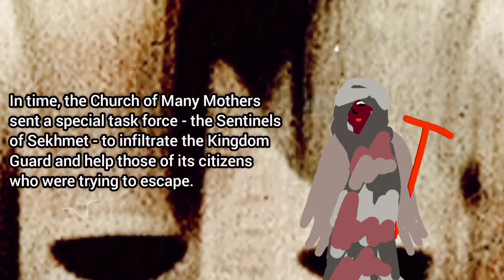Our Lady of Thrones (Season 02, Episode 12): Sentinels of Sekhmet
Meanwhile, the Reverend President and the Witchfinder had both survived as well. Together, they transformed Atlanta into a theocratic totalitarian empire: the Kingdom Guard. In time, the Church of Many Mothers sent a special taskforce—the Sentinels of Sekhmet—to infiltrate the Kingdom Guard and help those of its citizens who were trying to escape. Autumn was chosen to lead this quest. She believed her wife Rae might still be alive in Atlanta, and she was desperate to find out.